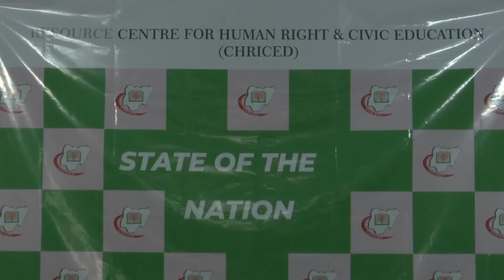STATE OF THE NATION - Citizens Must Demand Accountability From New Administration - CHRICED.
RESOURCE CENTRE FOR HUMAN RIGHTS AND CIVIC EDUCATION
(CHRICED) HAS CALLED ON NIGERIANS TO DEMAND
ACCOUNTABILITY FROM THE NEW ADMINISTRATION.

THE CALL WAS MADE BY THE DIRECTOR GENERAL OF THE
ORGANISATION DR IBRAHIM ZIKIRULLAHI AT A PRESS BRIEFING IN
ABUJA.

DR ZIKIRULLAHI SAID THE PRESIDENT BOLA TINUBU LED
ADMINISTRATION MUST DEVELOP A ROAD MAP TO TACKLE
CORRUPTION IN ORDER TO GUARANTEE THAT GOOD GOVERNANCE
WILL NOT BE UNDERMINED.